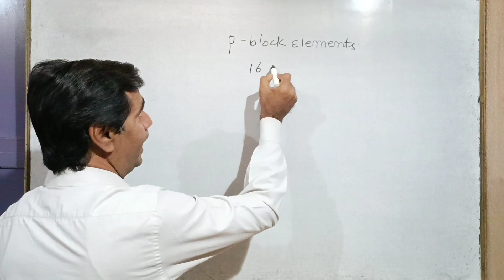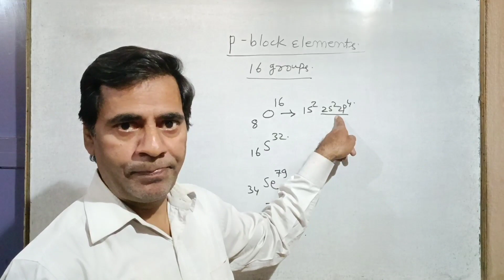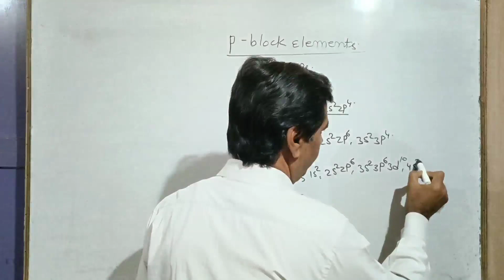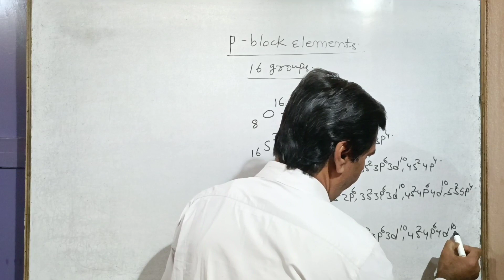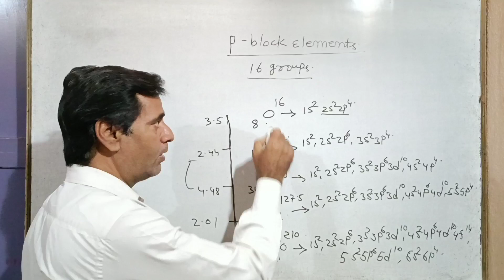P-Block Elements Group 16 #23 | Class 12,NEET, IIT-JEE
In this video we'll study about P-Block Elements Group 16...